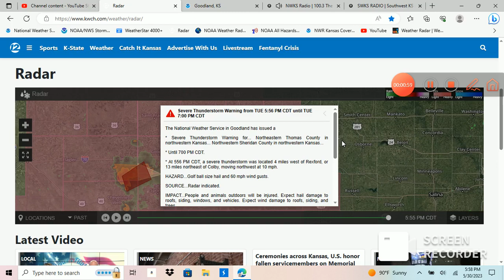severe thunderstorm warning on 100.3